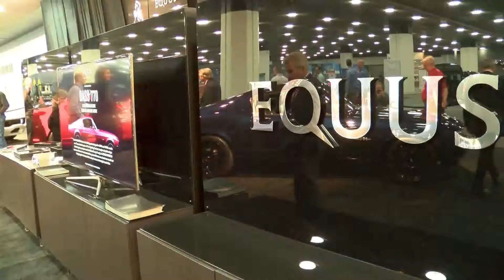2 Minutes in the Hills - MBC at the Auto Show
The Mayor's Business Council had there recent meeting just above the show floor at the 2014 North American Internationmal Auto Show.  It turns out, there's a lot of Rochester Hills innovation on that show floor!